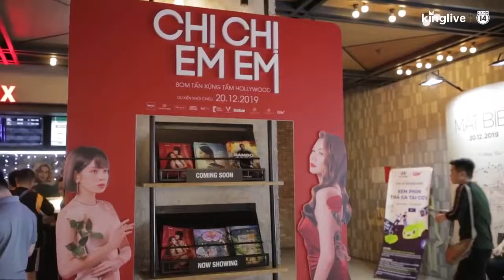CHỊ CHỊ EM EM - PHẢN ỨNG TRƯỚC KHI XEM PHIM | KC: 20.12.2019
NÓI THỂ NÀO CŨNG KHÔNG TIN THÌ MÌNH RA RẠP LIỀN LIỀN ĐI NÀO ;)
Nguồn clip: Kinglive - Kenh14

🔔CHỊ CHỊ EM EM HIỆN ĐANG CÓ SUẤT CHIẾU SỚM TẠI TẤT CẢ RẠP TRÊN TOÀN QUỐC TỪ 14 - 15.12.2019 😉
Xem liền tay quả phim xịn cuối năm nhé 🎉👍